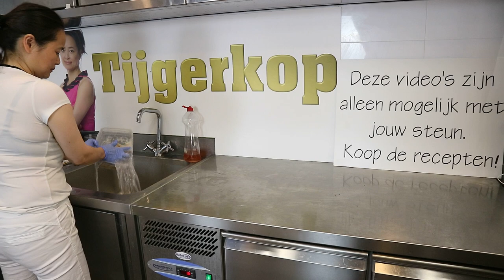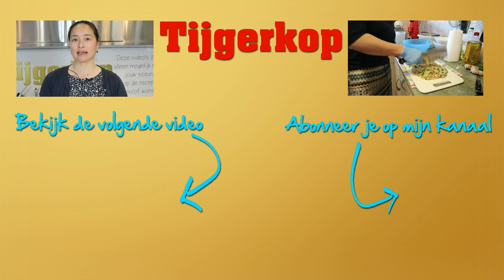Yuu Heung Ha